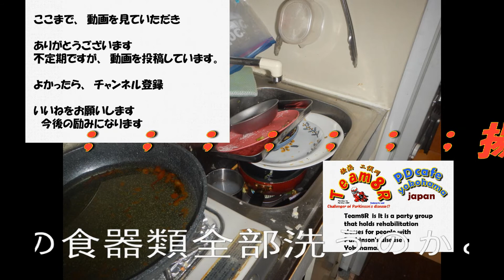2020 3 5 山菜の天ぷら 天然ものではありません ぱーと１（Buening Rabbitの怪しい独り言）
Introduction to Burning Rabbit
PDcafe Yokohama Branch Manager in Asahi Ward, Yokohama City, Kanagawa Prefecture
PDFan Table Tennis, Boccia Association Representative
Team8R representative
Burning Rabbit goals
Fun even if you have a disease. Do you live laughing? ?

神奈川県横浜市旭区でＰＤcafe 横浜支店支店長
ＰＤFan 卓球、ボッチャの会代表
Ｔｅａｍ８Ｒ代表
病気があっても楽しく。笑って生きる？？

Table tennis therapist
Guide helper (intelligent)
Kanagawa Disabled Sports Supporter
First-class pipework construction management engineer

卓球療法士
ガイドヘルパー（知的）
神奈川県障碍者スポーツサポーター
1級管工事施工管理技師